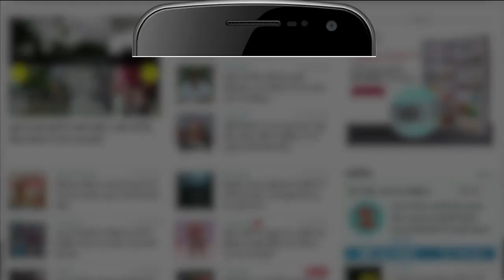Corona की Second Wave के चलते BJP Leaders ने Cancel कीं Bengal Election Rallies | WB Elections 2021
Corona की Second Wave के चलते BJP Leaders ने Cancel कीं Bengal Election Rallies